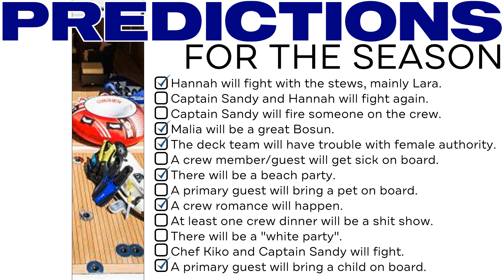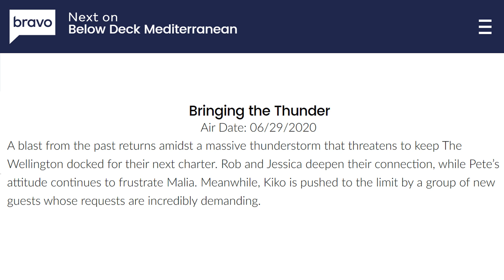BELOW DECK MED: SEASON 5 Episode #4 REACTION | Lisa Marie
LIST OF BLACK CREATORS I SUB TO BELOW

TIME STAMPS
00:00 Video Introduction
00:13 Content Disclaimer
00:23 Video Rating
00:27
00:53 Hey Guys
01:28 Sandy
02:58 Kiko
04:33 Hannah
05:51 Bugsy
06:18 Jessica
08:25 Malia
10:55 Peter
12:00 Alex
13:37 Robert
14:57 Peck & Pit
16:07 Predictions
16:21 Yachty
16:43 Landlubber
17:25 Scuttlebutt
18:16 Shipwreck
19:19 Episode Rating
19:47 Next on BD MED
21:05 Before you go
21:24 Video Outro

National Action Against Police Brutality and Murder PLEASE SIGN